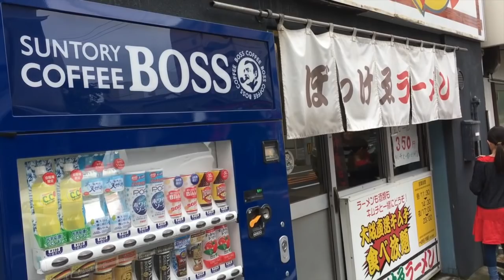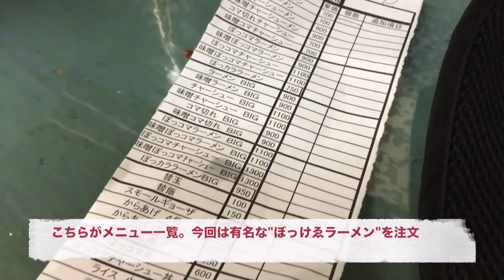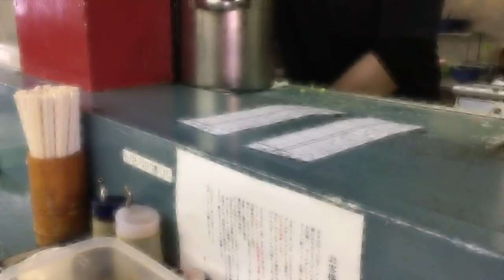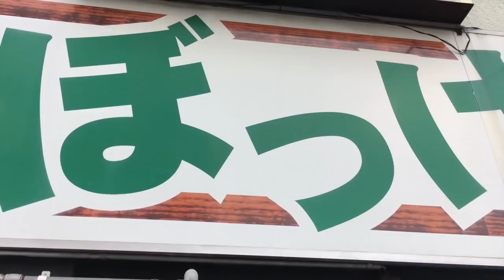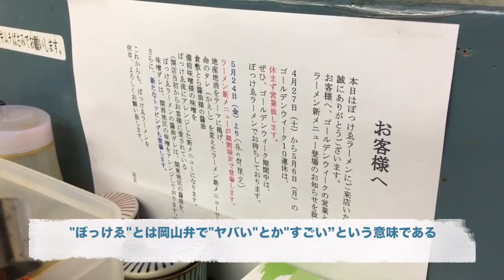岡山の名店【ぼっけゑラーメン 】濃厚トロトロのラーメンの食テロ《大阪直送の食べ放題キムチ》 岡山弁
今回は岡山の名店 ぼっけゑラーメン！ぼっけえ（ぼっけゑ）とは岡山弁ですごい！という意味

住所： 岡山県岡山市北区下石井2-9-46-地図
アクセス： JR山陽本線(姫路～岡山)/岡山駅 徒歩11分 (852m)
営業時間： 月～水,金～日 11:30～14:30,17:00～23:00